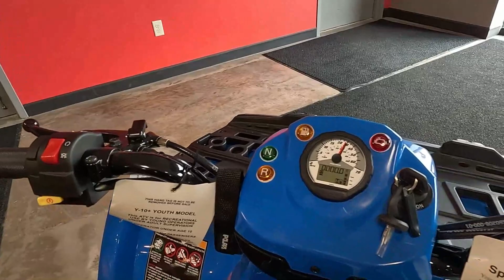New 2023 Polaris Sportsman 110 ATV For Sale In Menomonie, WI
to view this New VELOCITY BLUE 2023 Polaris Sportsman 110 for sale near Menomonie, Wisconsin.

Stock #: PA6091

Description:
This New 2023 Polaris Sportsman 110 ATV is for sale at Airtec Sports Menomonie located in Menomonie, Wisconsin. Reach out to Airtec Sports Menomonie today.

About Us:
We are family-owned and operated and conveniently located in Menomonie, Wisconsin. Airtec Sports of Menomonie can provide you with the latest and best in powersports products to make your outdoor living more enjoyable. From the most recent in ATV technology to the hottest new snowmobiles, we can help you find the recreational vehicle that’s made for you. Combine this wide array of selections with our friendly and knowledgeable staff, and we're convinced Airtec Sports of Menomonie will become your only stop for all of your powersports needs.

We know individuality is important, which is why we pay close attention to the interests of each customer. From the minute you walk through the door, meeting your needs is our top priority. Founded not only on excellent customer service, but also on the principles of hard work and a focused attitude, Airtec Sports of Menomonie has a long list of satisfied customers. Call or stop by; you’ll be glad you did.